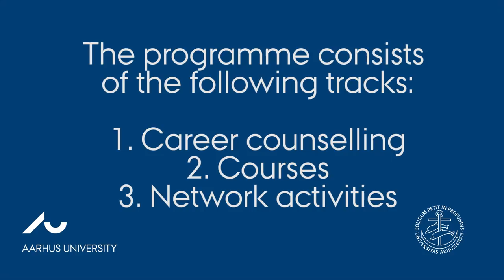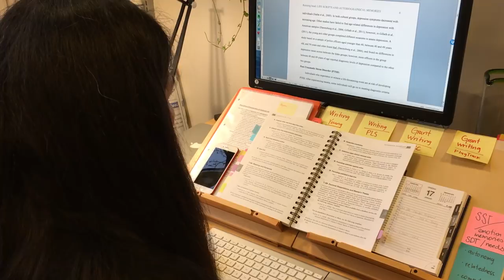Introducing AU's Junior Researcher Development Programme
Aarhus University aims to support you as an early career researcher in your research career and strengthen your future prospects on the international job market.

In this short video, you can learn more about the Junior Researcher Development Programme.